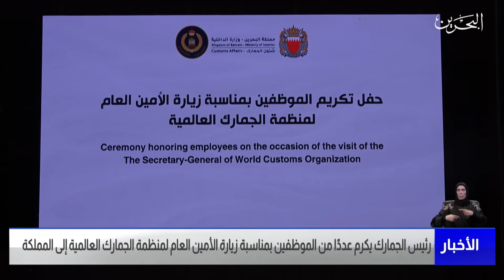مركز الأخبار : رئيس الجمارك وبحضور الأمين العام لمنظمة الجمارك العالمية يكرم عددًا من الموظفين